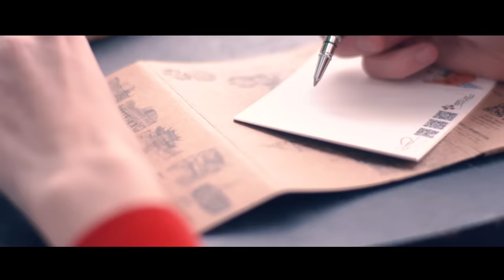校长 - 带你去旅行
2017新锐歌手校长张驰首支MV《带你去旅行》，让校长张驰带你们去浪漫的土耳其还有东京和巴黎感受这个冬天不一样的旅行。